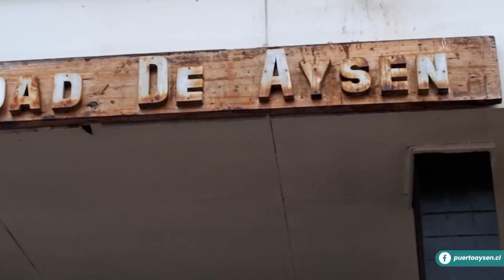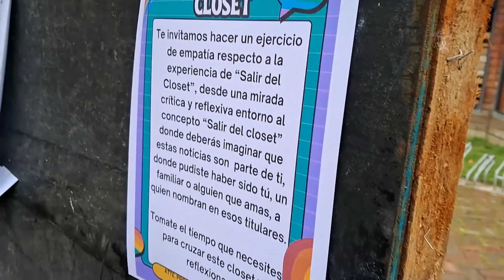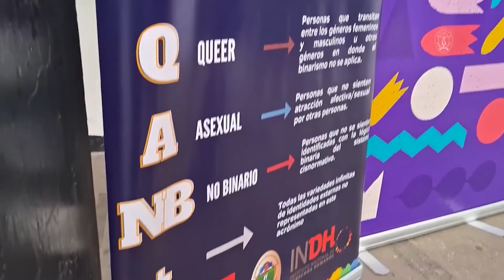derechos de la comunidad LGBTQ+ de Aysén, se realizó un pequeño acto de conmemoración, que fue alzar